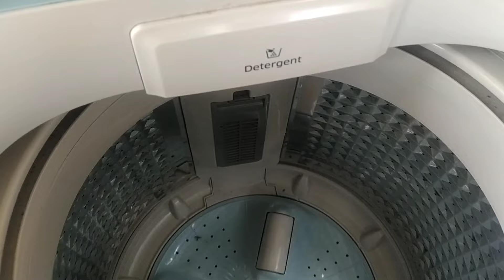how to clean top load washing machine Malayalam⚡️ washing machine periodical service 🔥 top load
IFB D scale washing machines scale cleaner 6 peace

 Samsung dscale